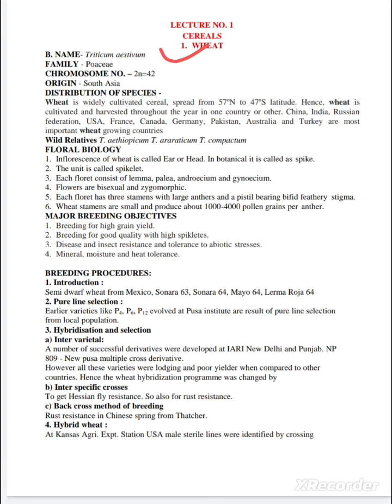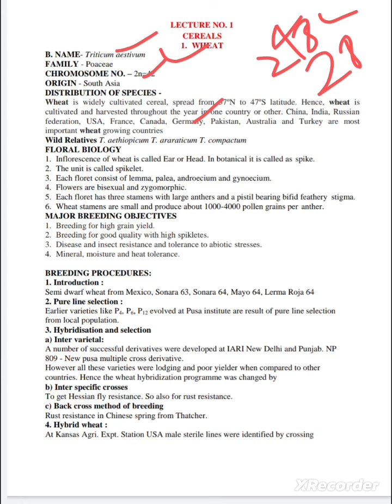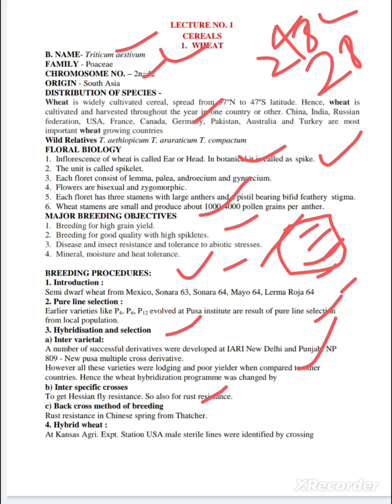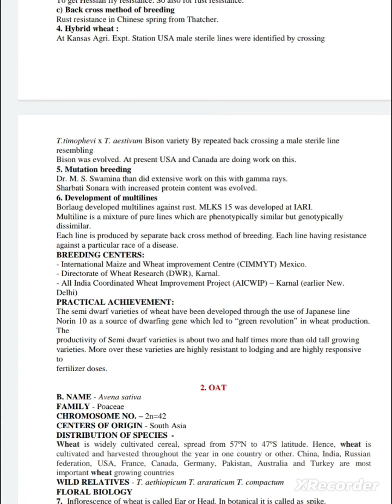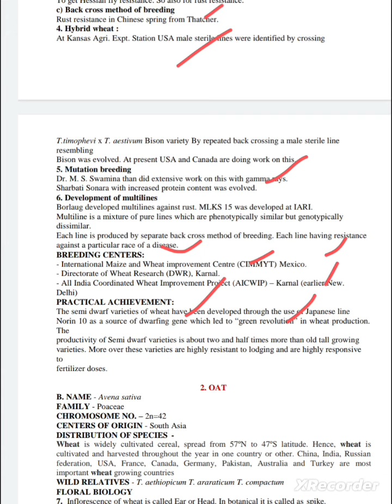Crop Improvement - Rabi crops